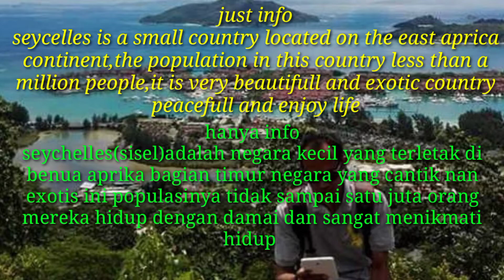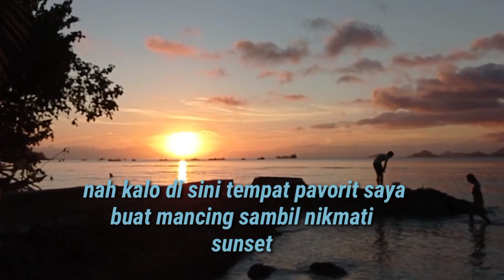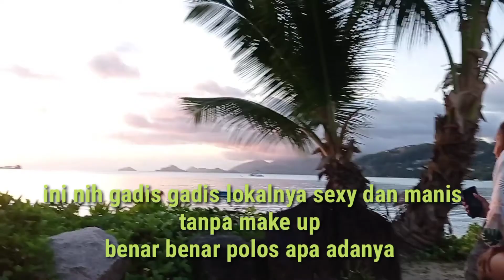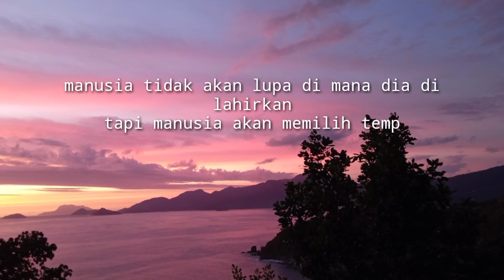surga tersembunyi di benua aprika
Seychelles(sisel)adalah negara kecil yang terletak di benua aprika bagian timur,negara ini sangat indah tapi tidak begitu familiar di Asia tapi sangat tersohor di benua Eropa dengan penduduk yang hanya sekitar 900rb jiwa mereka hidup dengan sangat damai walau alkohol dan sex bebas di legalkan tapi mereka tidak suka kekerasan..negara ini benar benar sangat indah seperti surga kecil,,# seychelles#negara kecil di aprika#negara sexy#negara exotic#explore aprika#jalan jalan ke aprika#